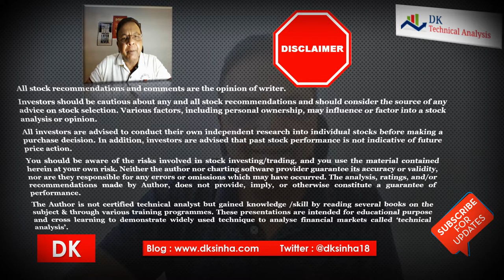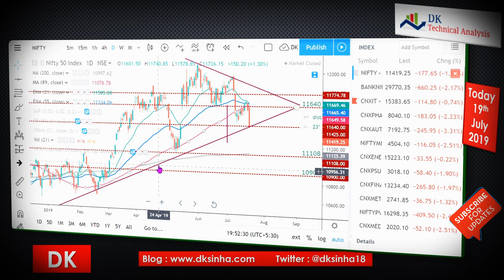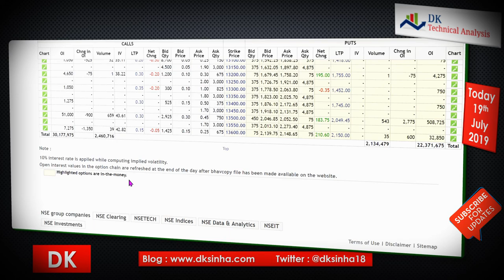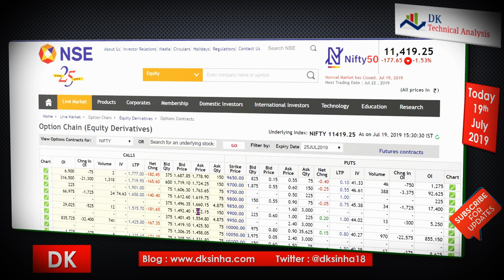NIFTY & Sector Indices with Global Markets (Weekly Technical View) हिन्दी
A technical analysis series by DK
stocks commodity Currency Forex USDINR NSE MCX TechnicalAnalysis , stock market training free, online trading course, stock market course for beginners, what is technical analysis, Learn share market India, Technical analysis of Indian stocks, candlesticks charts, commodity chart analysis like gold, silver, copper, crude oil etc on MCX, Real time chart analysis of stocks with candle psychology, trading strategies under stock idea/trading idea series. Saturday 8 PM serial Zero To Hero for beginners & traders -getting started technical analysis on tradingview. High ranking, high traffic channel on stock market
-This video analyses the price chart of Nifty, sector indices & Global major markets post market (weekly) closing on 19th July 2019 to understand the possible trading range of Nifty in the new week. It also combines study of option chain data for current weekly contract to take overall views of the market to arrive at support /resistance based on open interest at various strike price. Analysis involves study of Nasdaq, S&P500, FTSE, SAX, CAC40, SET50, KOSPI tec.